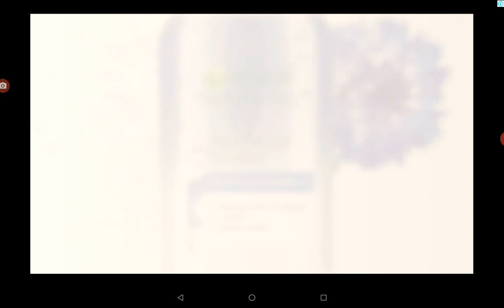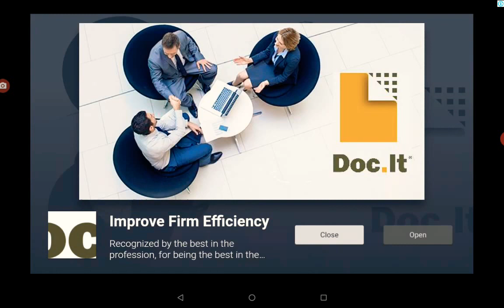si pero a cada rato pierdo | Among us en español con elproazo 3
Derrotas , Derrotas y más derrotas...

Video creado y subido por elproazo 3